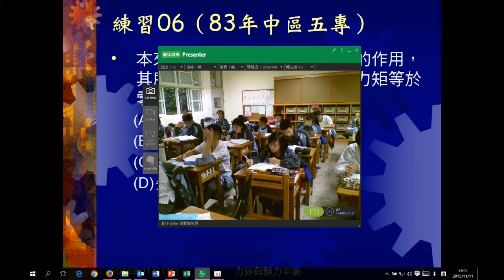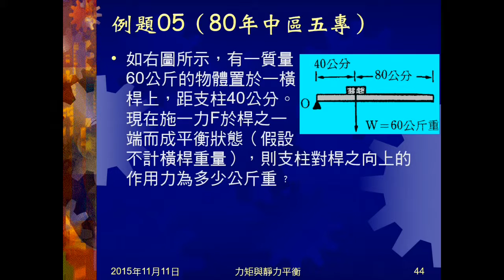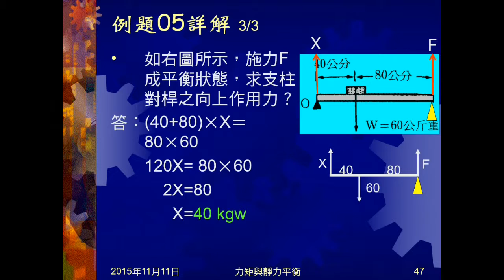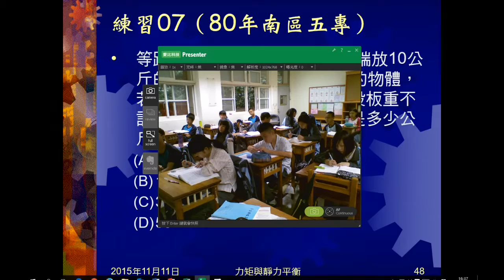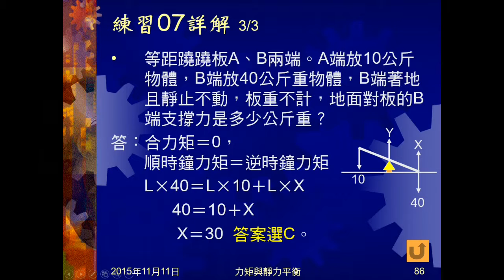104學年國三理化＿靜力平衡02：例題04、05；練習06、07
例題04問靜止物體受力保持靜止的條件？練習06問合力不等於0，合力矩等於0的物體，做何運動？例題05給木桿上置一物體，問支柱對木桿向上作用力為若干？練習07給翹翹板兩端受力，問地面支撐力？